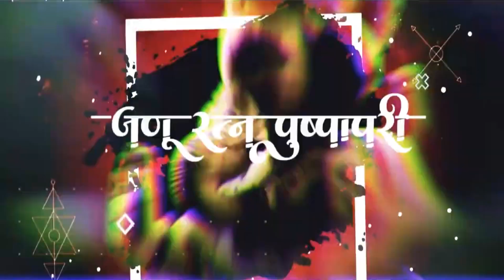कर्जत येथील किशोर शितोळे यांचा गणपती बाप्पा | Vadalwara Live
🌻गणेशोत्सवानिमित्त वादळवारा लाईव्ह चॅनलचा विशेष कार्यक्रम🌻
🙏🏻बाप्पा माझा...वादळवारा लाईव्हवर

आम्ही येतोय तुमच्या घरी तुमच्या बाप्पाची आरास आणि सजावट पाहण्यासाठी...
🌸कार्यक्रमात सहभागी होण्यासाठी सपंर्क🌸
विशाल सावंत